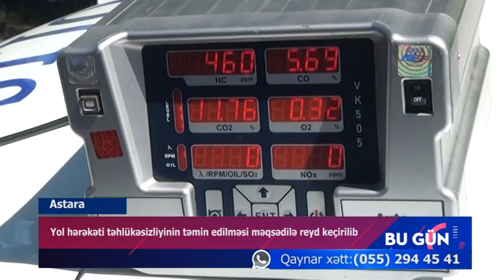Astara DYP reyd 1